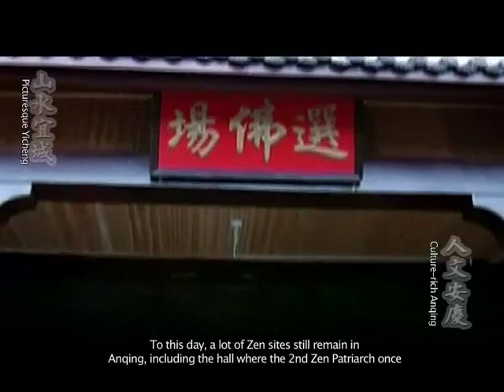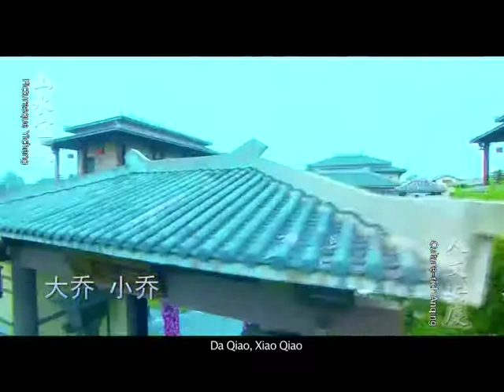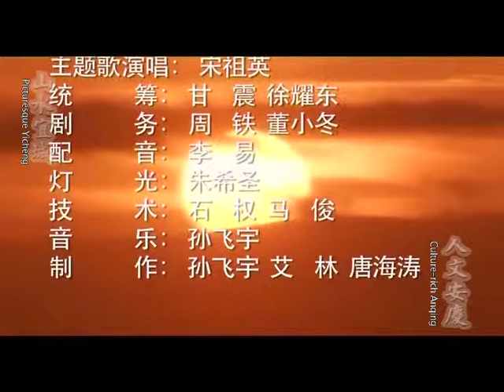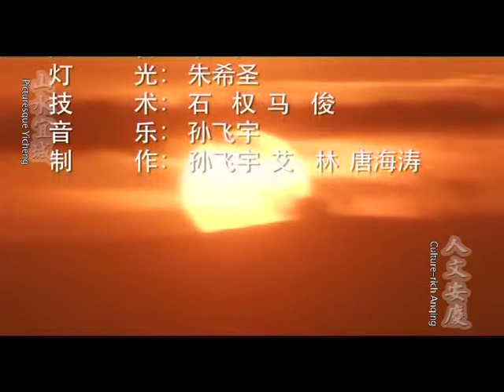安庆（Anqing）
Anqing léase Ánching (en chino simplificado: 安庆市, pinyin: Ānqìng shì?). Es una ciudad-prefectura de la provincia de Anhui, en la República Popular de China. Limita con las siguientes ciudades-prefectura de Anhui: al norte, Hefei; al sur, Jiujiang; al noreste, Chizhou; y, al oeste, con la provincia de Hubei.